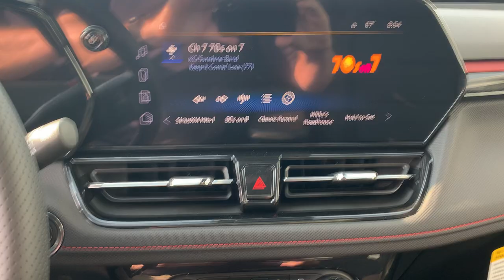Stock 24DG614 2024 Chevy Trailblazer RS KL79MUSL7RB208319